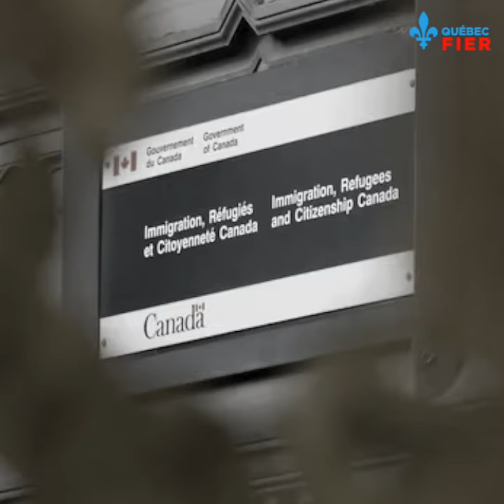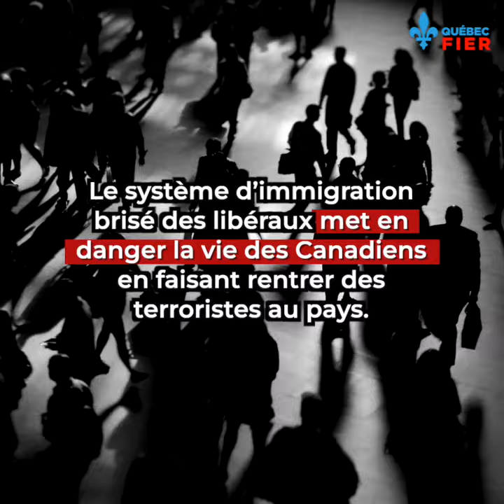La politique d'immigration des libéraux met en danger la population